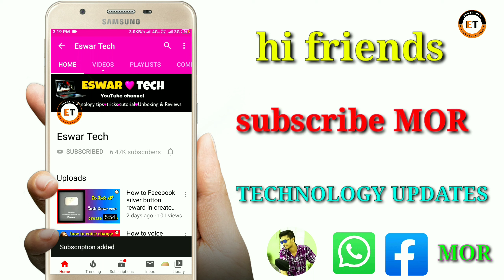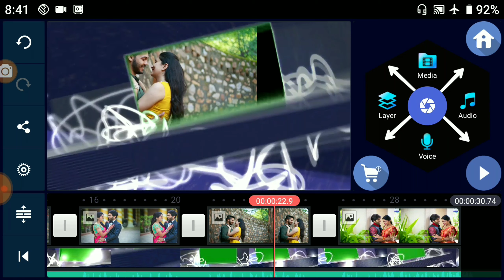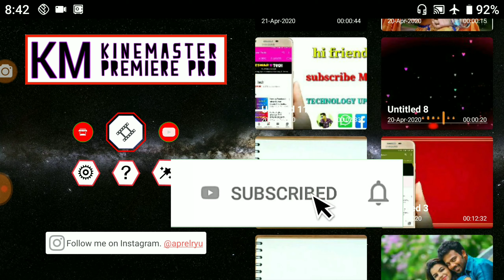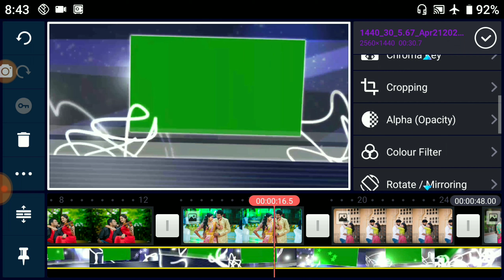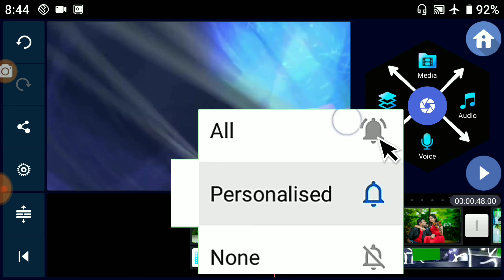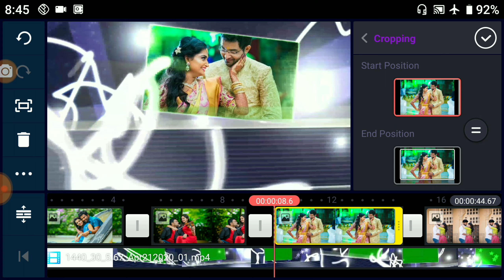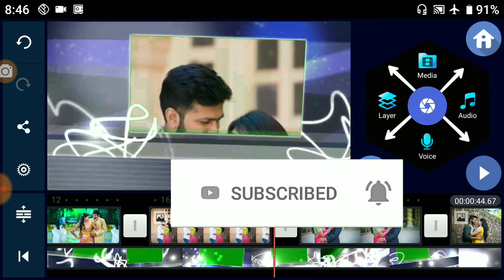How to make floating WhatsApp status videos, in green screen effect edit with kinemaster Telugu